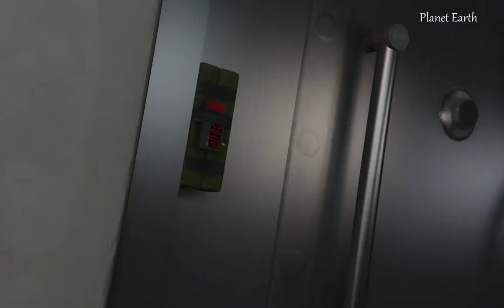Beginning of GTA V - BEST GAMEPLAY - PART 01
Beginning of GTA V - BEST GAME-PLAY - PART 01